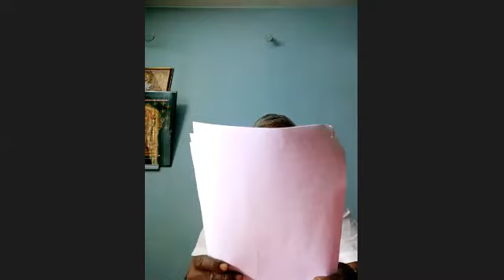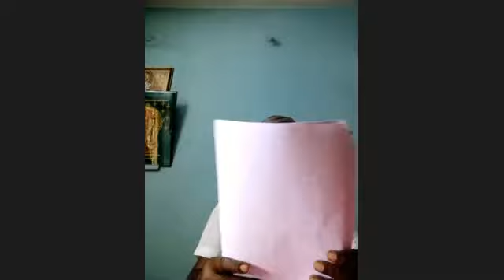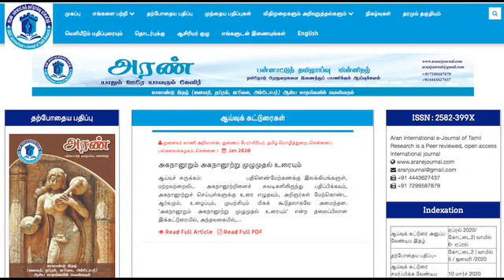Aran MinMutram | Webinar | June 8 | Dr.A Sivasubramaniam | VOC College Tuticorin | Folklore Studies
(Link Available Upto 8 Pm / June 8, 2020)

VOC College, Tuticorin &
Aran International Research of Tamil Studies